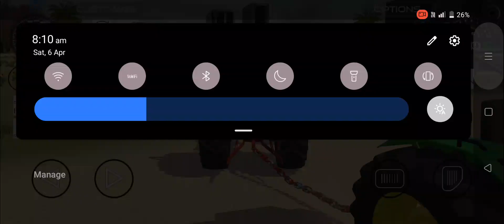6 April 2024